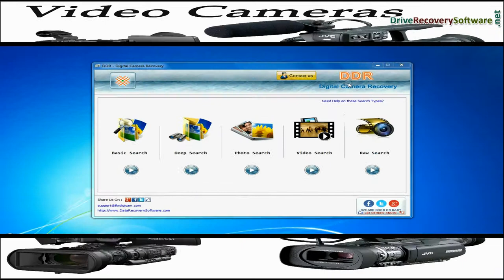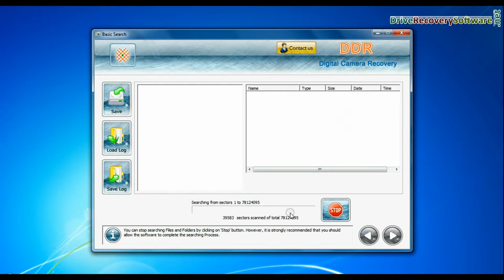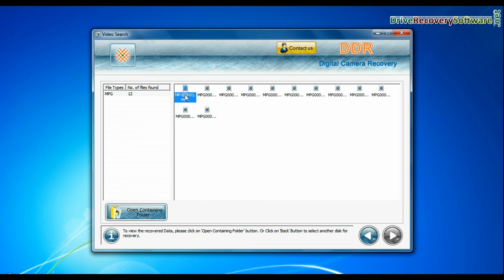Understand how to recover lost data from Handy Cam by using DDR Digital Camera Recovery Software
In this video you will learn about how to recover lost data from Handy Cam by using DDR Digital Camera Recovery Software. Software allows you to recover data lost due to improper device handling, logical error, accidentally formatted camera storage media or any other similar data loss reason. Software enables you to recover data from all type of camera storage media.